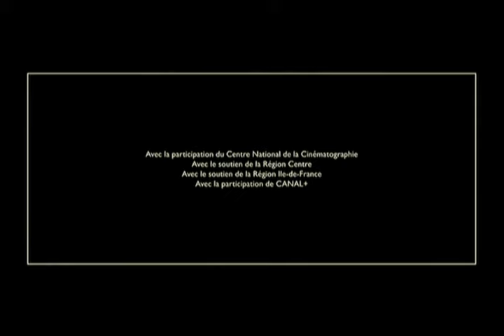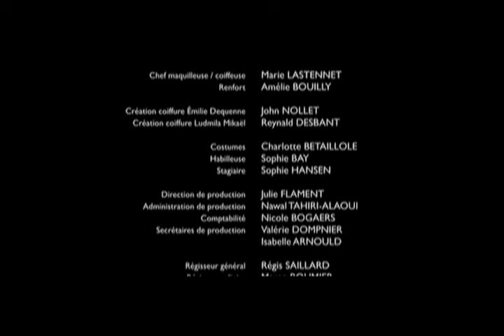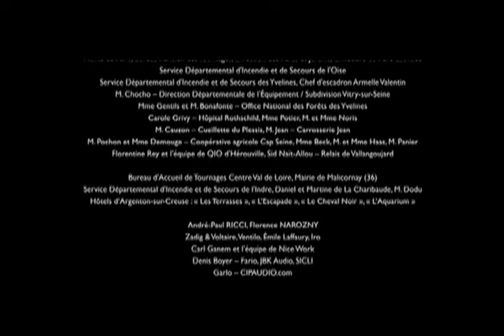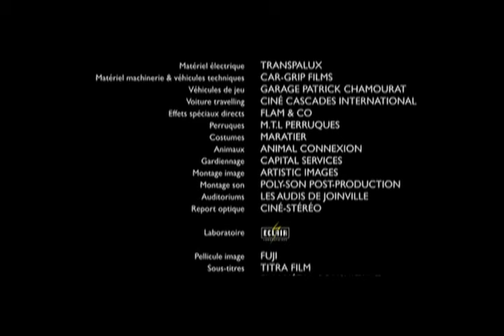Fissures (2006) | Crime Mystery | Daughter of Psychic Taps Into Invisible World To Solve Murder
🟢 Title: Fissures aka Écoute le temps
🟢 Summary: Sound engineer Charlotte returns from Paris to her hometown in the countryside after the death of her mother, a clairvoyant card-reader murdered in her cottage. The police think the killer is an acquaintances since there was no forced entry. Ultimately, Charlotte discovers a link to the past within her mother's house. She can hear things that happened there, and launches her own investigation to uncover the truth behind her mother's death.

Directed by: Alante Kavaite
Writers: Alante Kavaite
Starring: Émilie Dequenne, Mathieu Demy, Ludmila Mikaël, Jacques Spiesser, Etienne Chicot, Eva Ionesco, Gilles David, Joël Lefrançois, Bruno Flender, Nadia Barentin, Chrystelle Labaude, Roland Marchisio
Year Released: 2006

🟢 Rating: TV-MA